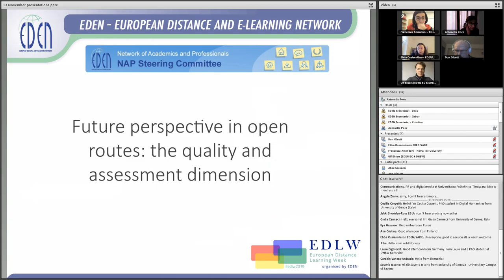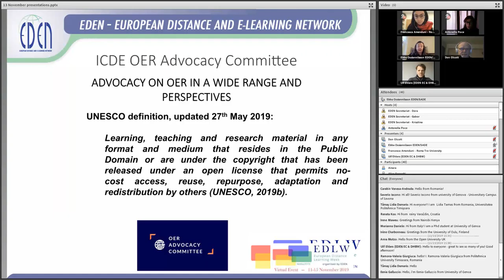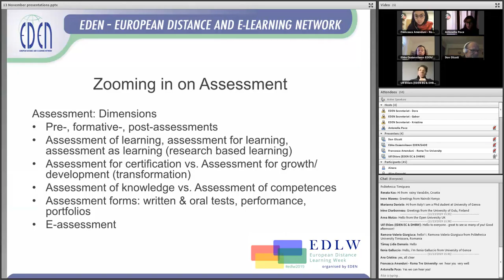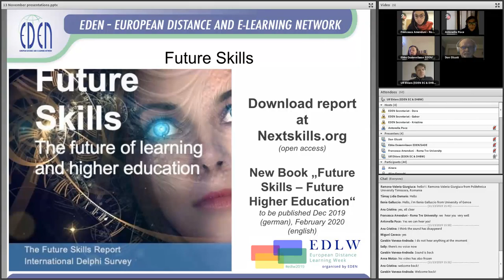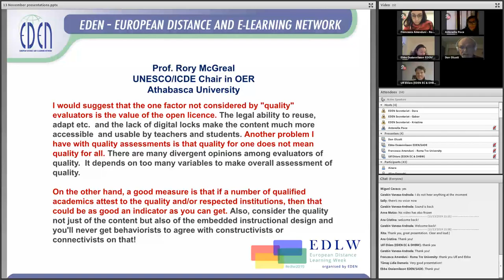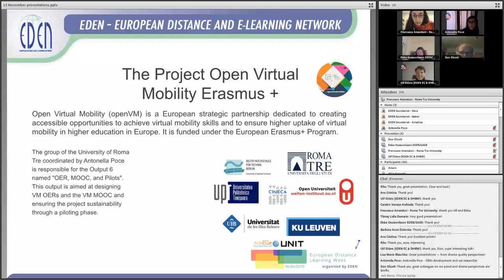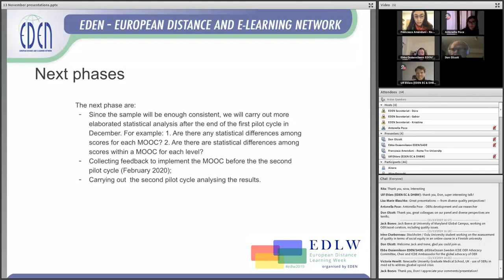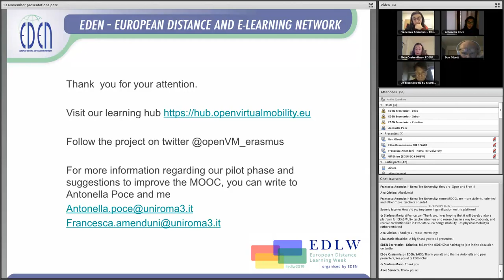EDLW - 2019 - Future perspective in open routes: the quality and assessment dimension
Wednesday, November 13 2019, 15:30-16:30 CET

The rapidly growing number of open educational materials and repositories makes the issue of how to find the most relevant and best quality resources to be integrated in teaching and learning offers. In addition, overlapping and competing standards, size of the search pool, quality of metadata represents issues that different initiatives in the field of Open Education have tried to solve. Thus, there is an urgency for effective search, discovery, and quality assessment tools. During the webinar, the relation between quality and dimensions in Open Education, with a focus on Open Educational Resources will be described and discussed.

Moderator: Antonella Poce, University Rome Tre, Italy, EDEN NAP SC Chair

Presenters:
Antonella Poce, University Roma TRE, EDEN NAP SC Chair
Ulf-Daniel Ehlers, Baden-Wurttemberg Cooperative State University, EDEN Executive Committee Member
Ebba Ossiannilsson, SADE,  EDEN Executive Committee Member
Dr. Don Olcott, Jr., Global Consultant, EDEN NAP SC member, EDEN Council of Fellows Vice-Chair
Francesca Amenduni, Ph.D. Student, University of Roma Tre, EDEN NAP member